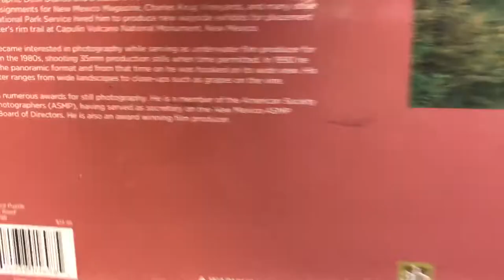1000 Panoramic Puzzle Autumn Road by Terry Thompson | Jigsaw Puzzles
1000 Panoramic Puzzle Autumn Road by Terry Thompson | Jigsaw Puzzles

Terry Thompson is an award-winning photographer in Taos, New Mexico, specializing in the panoramic format. He also produces award winning assignment work for architects, builders, tourism agencies, magazines, wineries, and other clients.

1000 Piece Panoramic Puzzle
Autumn Road
Atrist Terry Thompson
this 1000 piece puzzle by Terry Thompson